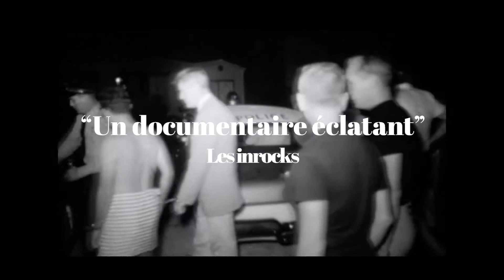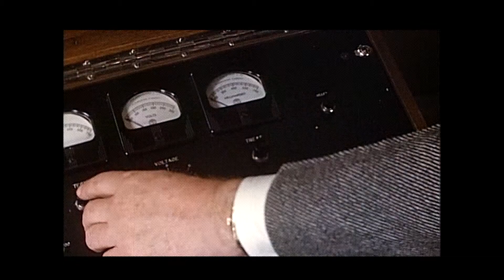L'étincelle - Bande-annonce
L'étincelle
Un film de Benoît Masocco

SYNOPSIS
Une histoire de la lutte LGBT des années soixante à nos jours, après que l’étincelle des émeutes de Stonewall a embrasé l’action militante qui, de New York, devait se répandre partout dans le monde. De San Francisco à Paris en passant par Amsterdam, entre les premières Gay Pride, l’élection d’Harvey Milk, la « dépénalisation » française, l’épidémie du Sida et les premiers mariages homosexuels, ces quelques décennies de lutte s’incarnent au travers de nombreux témoignages d’acteurs et actrices de cette révolution arc-en-ciel.